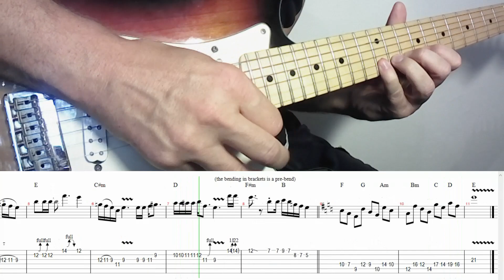Dirty Dancing (I've Had) The Time Of My Life Cover | Guitar Tab | Tutorial | Guitar Solo | Sax Solo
This is my guitar cover of the sax solo of (I've Had) The Time Of My Life included in the soundtrack of the movie Dirty Dancing.
There are 109 bpm in this part.